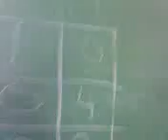Nico Curling V2 part 2 and 3 The final battle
Here is the finals of the "nico Curling" championship.